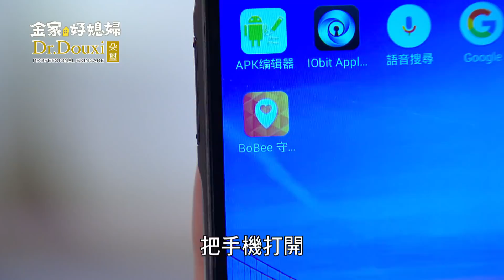金家好媳婦 第98集 100% Wife EP98【Part 5】【倩倩的小孩是男生！冠達準備要動手術了！！】